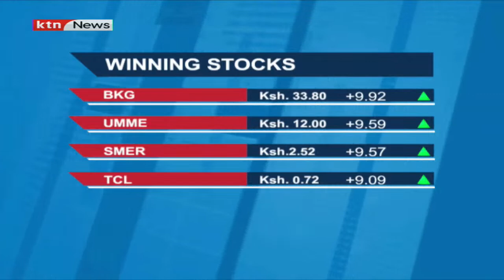The market highlights | Business Today